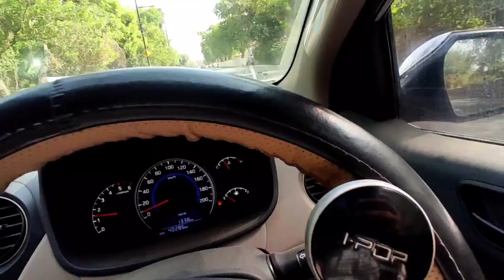💒💒 Guys mera chota sa Ghar 💒jo ki abhi pura bhi nhi bana hai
Daily vlog
Daily traveling vlog
Daily my lifestyle vlog
Daily my family vlog
Daily my first vlog
Daily my1stvlog
Daily cute baby vlog
Daily my new family vlog
Daily my daughter vlog
Daily pankaj yadav vlog
Daily kittu vlog
Daily mom's vlog
Dai couple vlog
Couple vlog
Travel vlog
Traveling vlog
Journey vlog
My journey vlog
My daughter vlog
Lifestyle vlog
Kittuvlog
Gao ka vlog
City vlog
Gwalior temple vlog
Gwalior city vlog
Gwalior market vlog
Gwalior roadmap vlog
Masti vlog
Funny vlog
Everyday my lifestyle vlog
Everyday my family vlog
Everyday my first vlog
Everyday my trip vlog
Everyday my daughter vlog
Everyday pankaj vlog
Everyday traveling vlog
Everyday travel vlog
Everyday trip vlog
Everyday Masti vlog
Everyday my baby vlog
Everyday cute baby girl vlog
Everyday cutie pie baby vlog
Cutie pie baby Masti vlog
Cute baby funny vlog
Cute girl vlog
Cute girl funny vlog
Cute vlog
Pankaj yadav vlog

hit likes.

lots of  ❤️

pankaj yadav vlogs

This is pankaj yadav vlogs

I am an  Motivational and Vlogger .

so i join youtube chanal